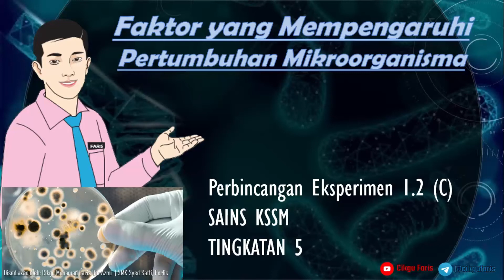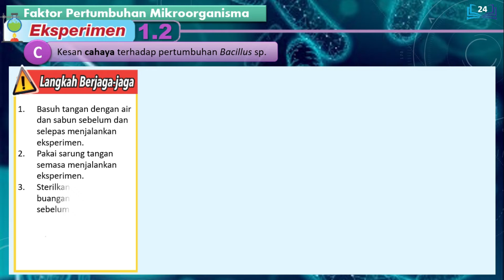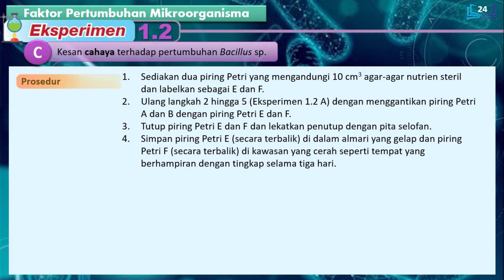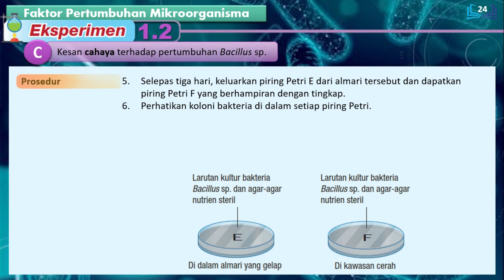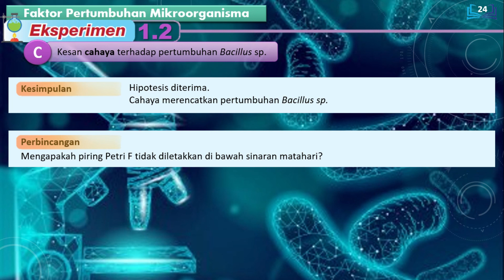Kehadiran Cahaya dan Pertumbuhan Mikroorganisma (Perbincangan Eksperimen)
Faktor Yang Mempengaruhi Pertumbuhan Mikroorganisma (Kehadiran Cahaya)

Sains KSSM Tingkatan 5
Bab 1: Mikroorganisma
Subtopik: 1.1 Dunia Mikroorganisma

Disediakan untuk SMK Syed Saffi sempena PKP Perlis 2021